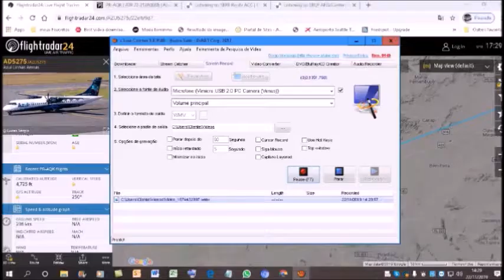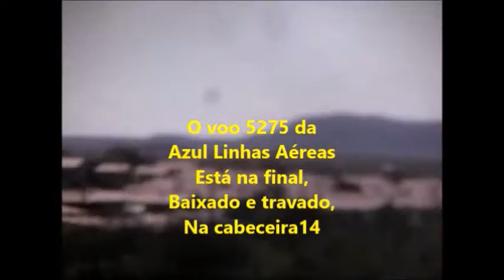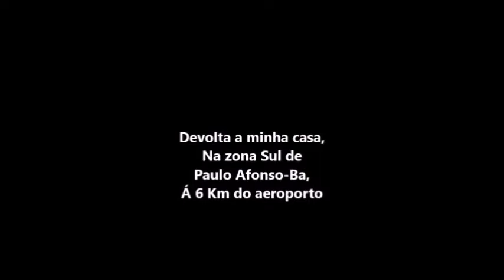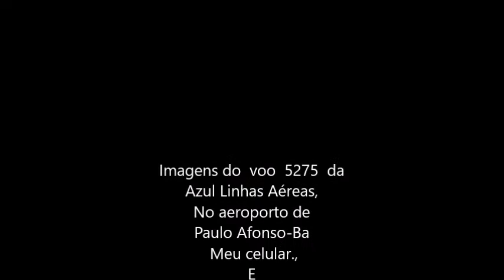Voo 5275 da Azul Linhas Aéreas em 22/11/2019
OBS: esqueci de informar nos créditos finais deste vídeo,
Que a  imagem do voo 5275  da Azul Linhas Aéreas,
Foi filmada  na zona Sul de Paulo Afonso-Ba,
Á 6 Km do aeroporto.